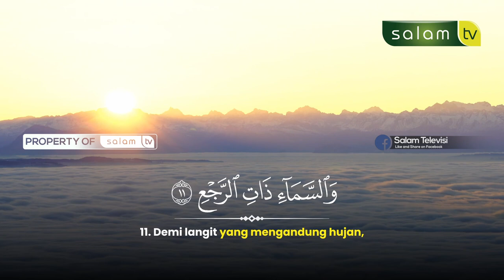Sesungguhnya orang kafir itu merencanakan tipu daya Q.S At Thoriq 11-17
Sesungguhnya orang kafir itu merencanakan tipu daya
Q.S At Thoriq 11-17